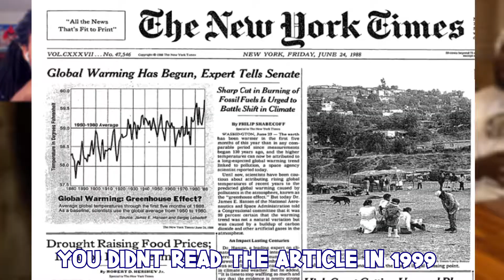Scientist in 2050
They Been Waiting for this... THIS is where the Scientist Shine